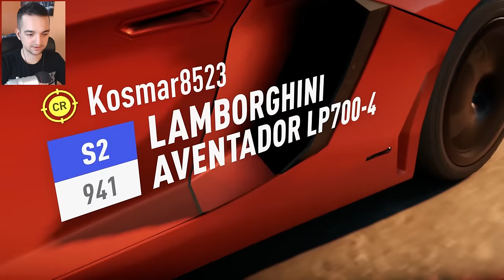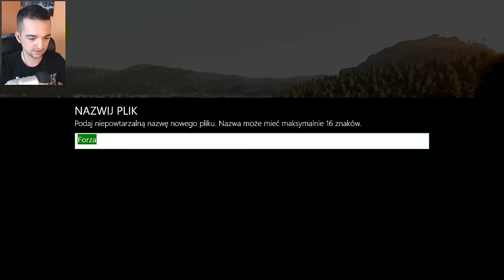Zaginione auta! #23 | Forza Horizon 2